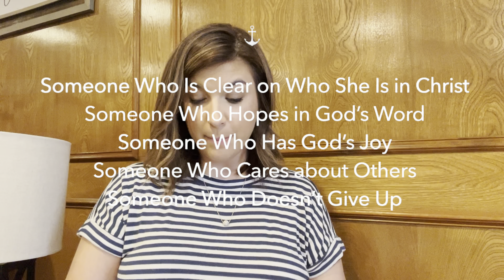Anchored: Lesson 9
Bible Reading Plan: Sat. - Colossians 2:1-11/ Sun. - Colossians 2:12-23/ Mon. - Galatians 5:1-13/ Tues. - Galatians 5:14-26/ Wed. - Matthew 7:1-15/ Thurs. - Matthew 7:16-29

Facebook groups to join:
KJV Scripture Writing Challenge
Encouragement from Women Who've Been There

Would you like to continue the videos, listen to a much shorter podcast, or do something else completely? Let me know!